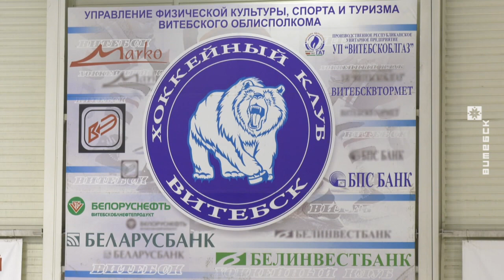Благотворительный матч «Добрый лёд» прошёл в Витебске (08.02.2019)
Благотворительный матч «Добрый лёд» между хоккейным клубом «Витебск» и сборной любителей организовали в Витебске. Поединок собрал полные трибуны зрителей.